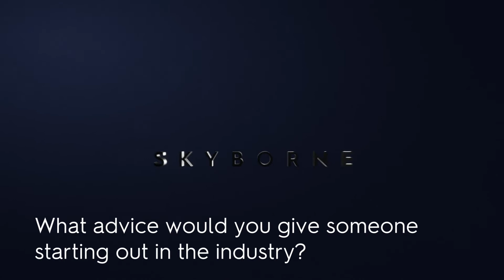Women Of Aviation Week Interview - Hattie Treacher Morley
Hattie Treacher-Morely is the Head of Cabin Crew Training at Skyborne.
Hear her talk about her role and her experience in the aviation industry in this interview for Women of Aviation Week.